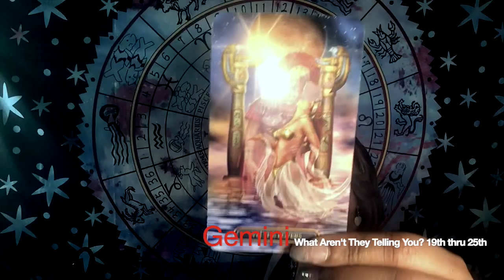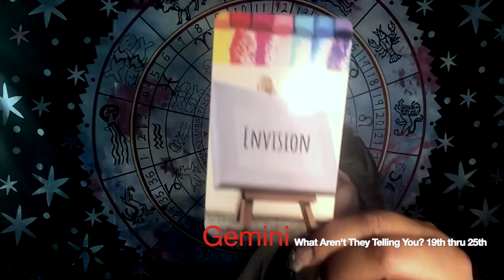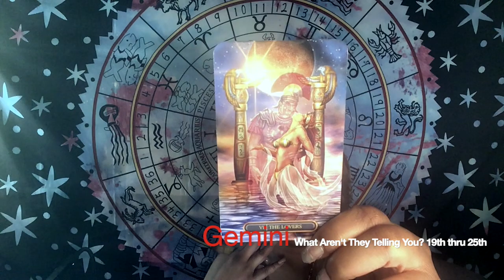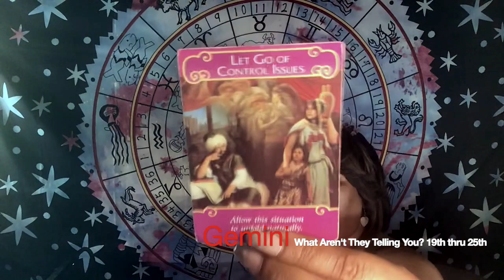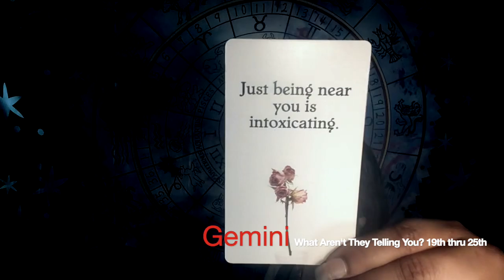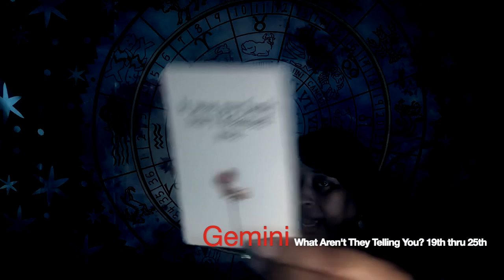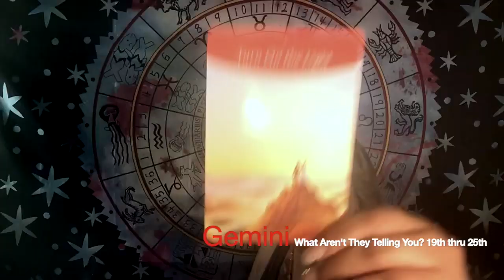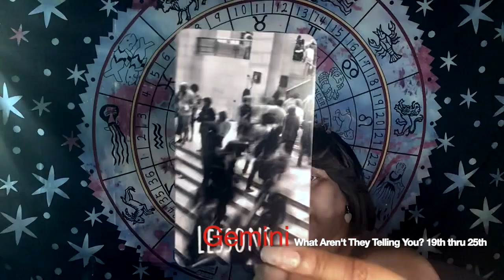♊ Gemini: They're UNWILLING TO LET GO, but for all the WRONG REASONS!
Gemini: They're UNWILLING TO LET GO, but for all the WRONG REASONS! lessons envision is a April 2020: What Aren’t They Telling You? (19th thru 25th)
ANSWER IS SIMPLE ORACLE MESSAGE: "#5: TURN ON THE LIGHT"
The number 5 is a symbol of balance. It means that you have to keep balance between material and spiritual aspects in your life. ... We can say that angel number 5 is also a symbol of individualism, courage and important life lessons that you have learned through your own experience.

ENTER TO WIN THE CONTEST TO WIN A FREE 20 MINUTE WITH MARVE:

April 2020 (19th thru 25th)  Video Lineup:
Libra
Taurus
Cancer

2nd Round:
Capricorn
Scorpio
Aquarius

3rd Round:
Pisces
Sagittarius
Aries

4th Round:
Gemini
Virgo
Leo

Featured Cards for April 2020:
 Soul Journey Lesson's Cards (Blockage Cards)
 Island Time Wellness Love Oracle Card (Deck I & II)
 Sacred Soulmates
👇Mail to Marve👇
Marvelous Madame
304 S. Jones Boulevard
Suite 3641

Namaste!